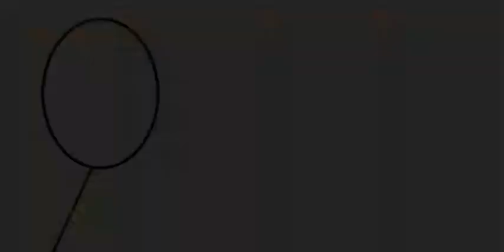space taco #1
dit is deel 1 van de space taco serie.